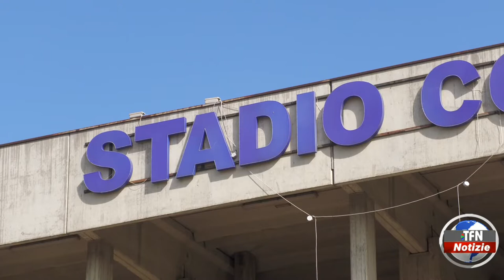Stadio Tomaselli, il punto della situazione